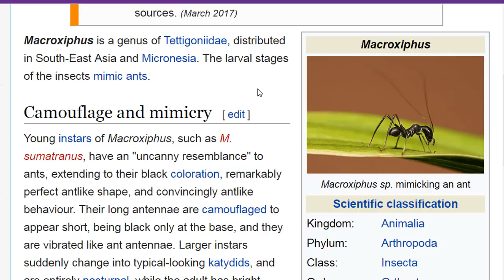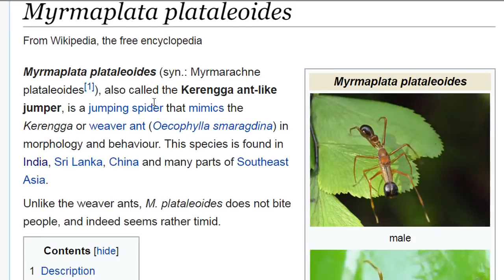Caaro aad ugu eg Quraanjada oo aan la kala sooci karin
markaad u fiirsatid  noolayaasha kala gadisan ee ilaahay abuuray ayaa waxaad ku arkaysaa arrimo cajiib ah sida caarada u eg quraanjada , sheekadaas iyo arrimo kale oo la xiriira mucjisooyinka ugu yaabka badan xayawaanada ayaa maanta idiin ku haynaa barnaamijka.

soomaalida maraykanka iyo yurub joogta waxay dalban karaan funaanado af soomaali ah halkan